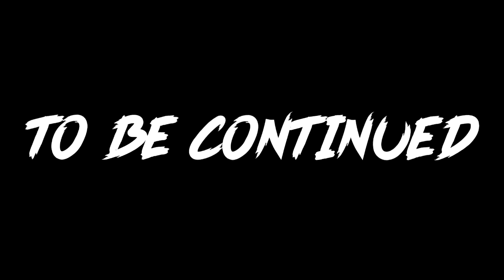Do NOT Use The THANOS Seed in Minecraft!